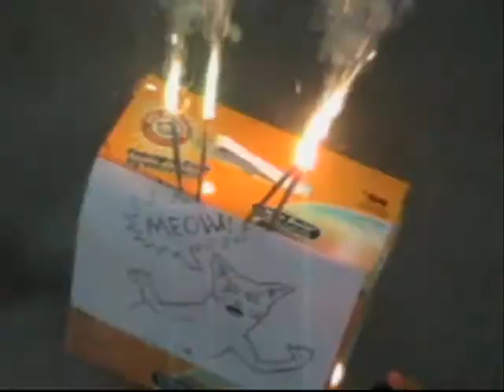Cat Infestation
Visual Vandalism 2008